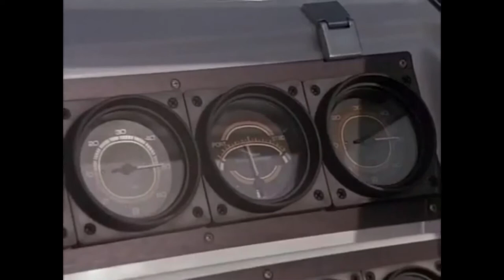Ultraboss - Pronto (Miami Vice)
Track: Ultraboss: - Pronto

TV series: Miami Vice (1984)